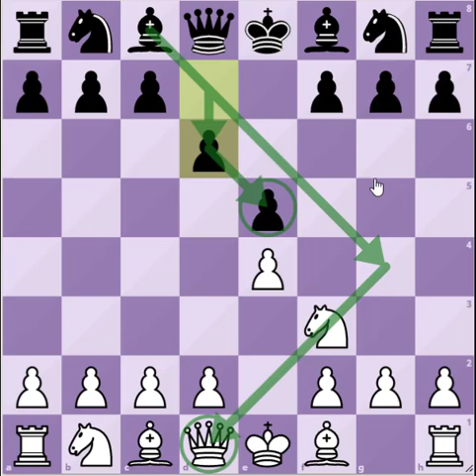Erreur d'inattention et partie miniature (2/2) : Zapata Ramirez - Anand, Biel, Suisse, 1988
La fameuse partie dans laquelle le "Tigre de Madras", après un malheureux passage à vide dans la défense Petrov, perd en six coups seulement.

0:00 Présentation
1:41 Développement
12:05 Fin

Image(s)
PTI News - Press Trust of India